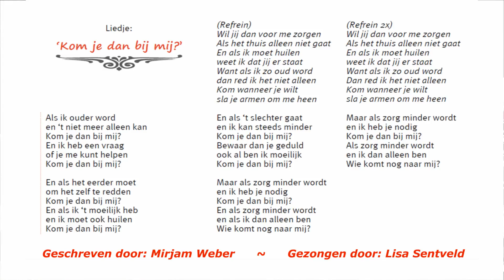De Riethorst Stromenland - 'Kom je dan bij mij?' door Lisa Sentveld in Week van Zorg en Welzijn 2016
Tranen bij liedje ‘Kom je dan bij mij?’
In de Week van Zorg en Welzijn 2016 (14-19 maart) bezocht Singer-Songwriter (en wijkverpleegkundige) Lisa Sentveld alle zorglocaties en Thuiszorg van De Riethorst Stromenland. Claudia de Breij schreef het liedje ‘Mag ik dan bij jou?’ Een andere versie is geschreven door Mirjam Weber, waarmee zij positieve aandacht voor de zorg wil vragen. De optredens in de huiskamers van onze verpleeghuizen en verzorgingshuizen waren een groot succes. De warme persoonlijkheid van Lisa laat menigeen een traantje wegpinken.